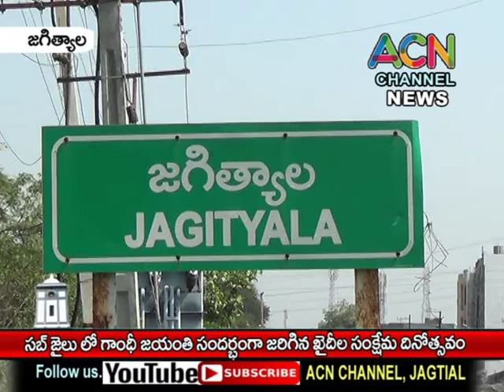జగిత్యాల సబ్ జైలు లో గాంధీ జయంతి సందర్భంగా ఖైదీల సంక్షేమ దినోత్సవం